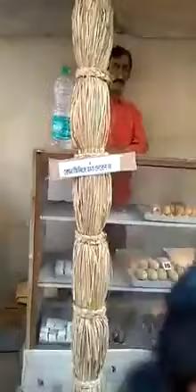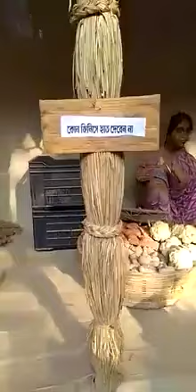एक कुम्हार भाई ने ऐसी मूर्तिया बनाई सिर्फ जान डालना भूल गया